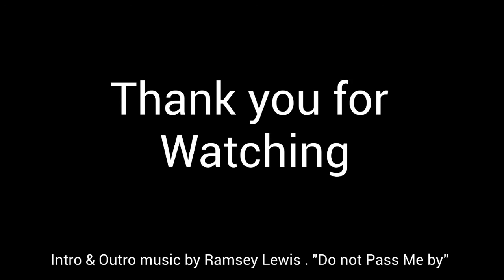Recharged: 02.02.2020. 1 Corinthians 1: 26-31